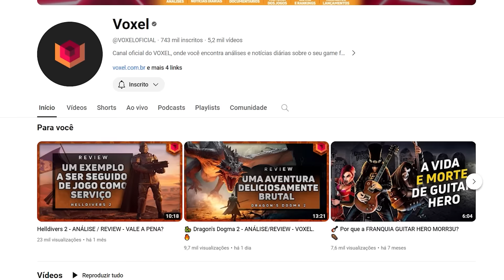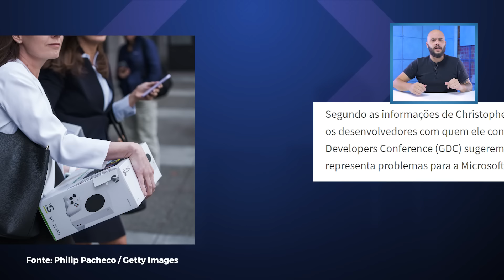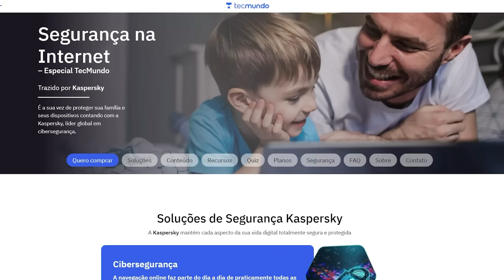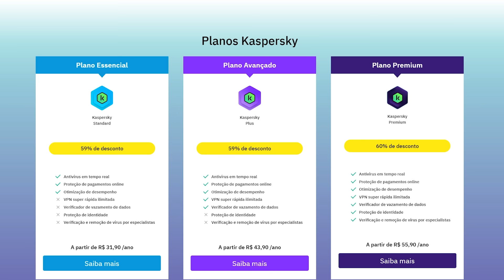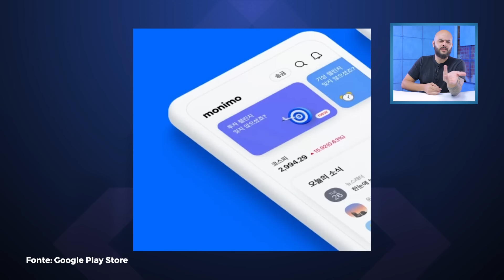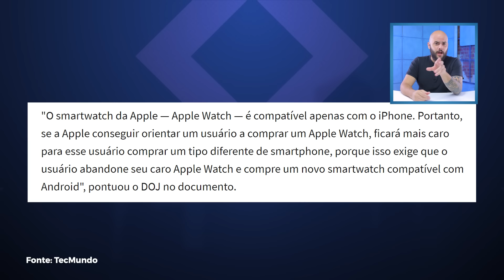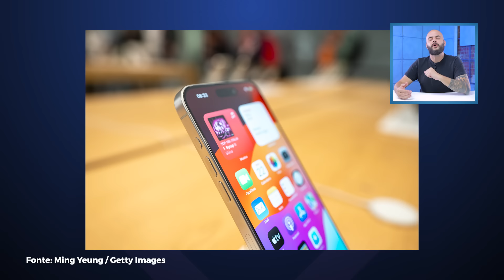Novo carro da XIAOMI tem preço revelado! Sammy mirando super app bancário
Vamos ver as principais notícias de tecnologia de hoje: Samsung pode lançar 'superapp' bancário em breve, CEO da Xiaomi antecipa preço do primeiro carro elétrico da empresa, Vendas do Xbox estariam 'estagnadas' e muito mais!

Nossa parceira, Kaspersky, pode te ajudar nessa missão. Ela oferece VPN, antivírus e uma gama completa de segurança digital para você. Para saber mais, clique no link na descrição.

00:00 Abertura
01:08 Vendas do Xbox estariam 'estagnadas' e gerando incertezas nas publishers
03:22 CEO da Xiaomi antecipa preço do primeiro carro elétrico da empresa
04:27 Samsung pode lançar 'superapp' bancário em breve; entenda
06:07 Apple se defende de acusação de monopólio dizendo que tentou parear Apple Watch e Android
07:16 iOS 18 pode permitir colocar ícones de apps em qualquer lugar da tela do iPhone
08:33 História da Tecnologia
08:58 Valeu demais!

CRÉDITOS
Apresentação: Felipe Payão
Imagens: Felipe Felps Oliveira
Edição de vídeo: Rafael Nogoceke
Produção: Pedro Castro
Motion Graphics: Gustavo Silva
Arte da thumb: Arthur Russo

- Entenda
- Análises, Unboxings e tudo sobre Produtos!
- Matérias especiais
- Assistência Tec
- Drops de Notícias
- Listas